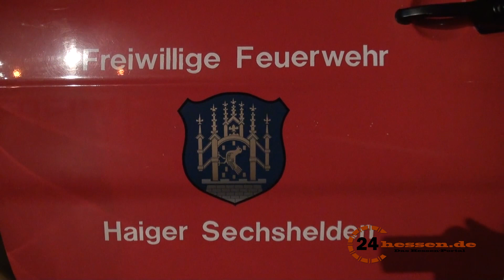Wilde Verfolgungsjagd mit der Polizei endet an Laterne (Haiger/Hessen)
Haiger | Am Donnerstagabend gegen 23 Uhr wollten Polizeibeamte ein Pkw in Manderbach kontrollieren, nachdem ihnen die Fahrweise des BMW auffällig vorkam. Als die Beamten jedoch das Signal zum Halten einschalteten, gab der Fahrer plötzlich Gas.
“Der 17-jährige Fahrer raste auf der Kreisstraße 49 in Richtung Haiger davon. Er fuhr mit seinem Wagen mit bis zu 140 km/h durch Ortschaften“, so ein Polizeisprecher.

In Sechshelden endete die Flucht mit Papas BMW abrupt. Vermutlich aufgrund der überhöhten Geschwindigkeit verlor der Jugendliche in einer Rechtskurve die Kontrolle über das Fahrzeug und kam von der Straße ab.
Der BMW landete auf der Seite in einer Böschung und krachte gegen eine Straßenlaterne. Dabei wurden der 17-jährige Fahrer und sein Beifahrer eingeklemmt, so dass die Feuerwehr beide befreien musste.

Grund für die Flucht vor der Polizei, dürfte die fehlende Fahrerlaubnis des 17-Jährigen sein. Auch sei der junge Mann bereits wegen desselben Deliktes schon einmal polizeilich in Erscheinung getreten. Die Polizei ordnete eine Blutprobe bei beiden Jugendlichen an und übergab sie nach erkennungsdienstlicher Behandlung ihren Eltern.